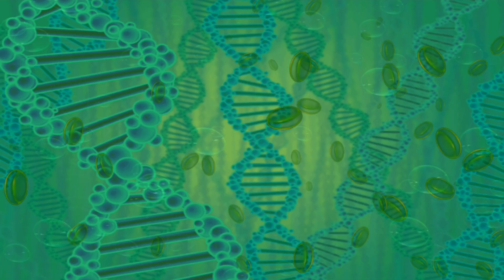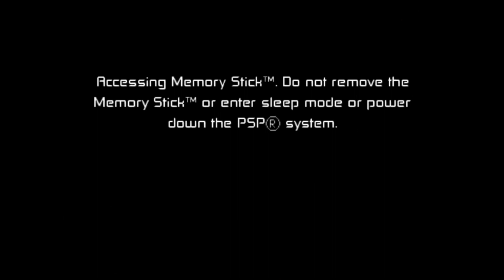Ben 10: Protector of Earth - Gameplay Walkthrough (iOS,Android) - Part 14